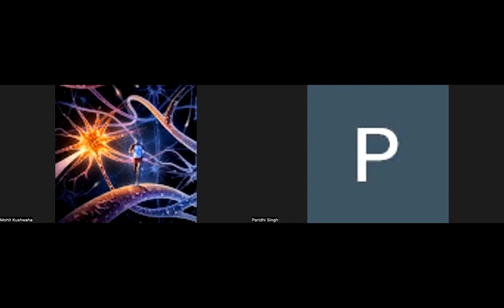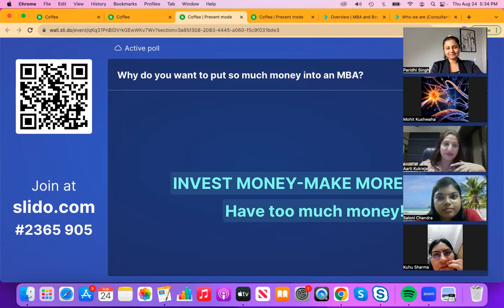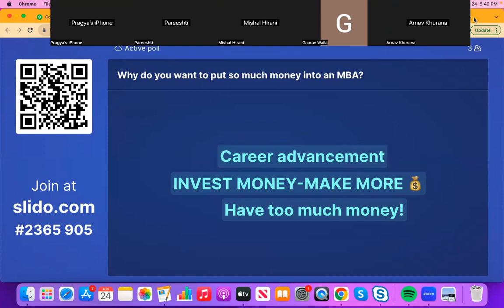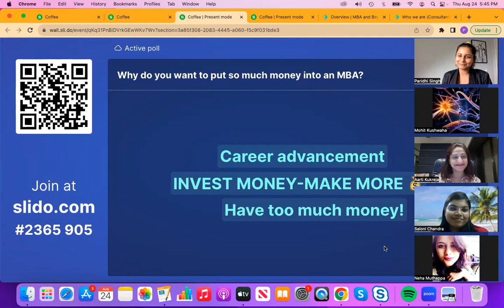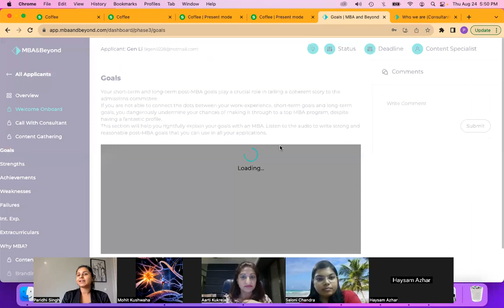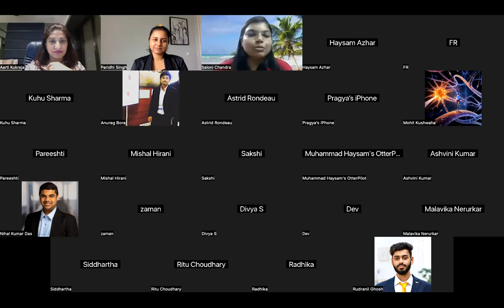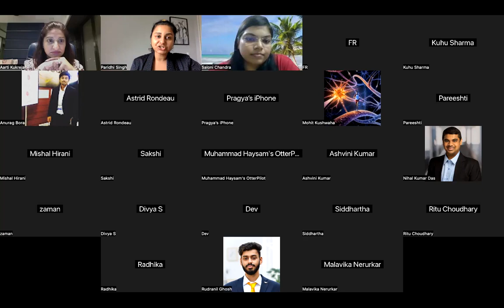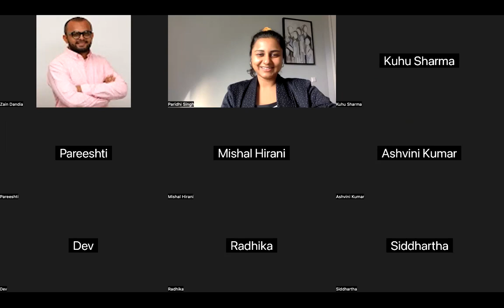Mastering Round 2: Elevate Your MBA Application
Get your Free Profile evaluation done with our Profile Experts who have secured spots in the Top Business Schools across the Globe!